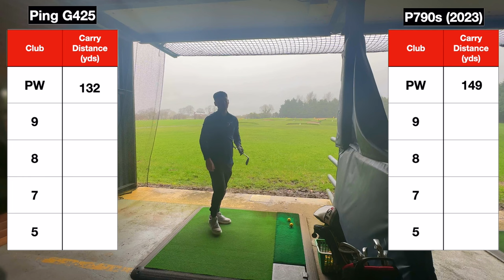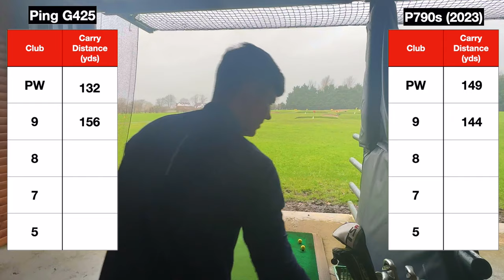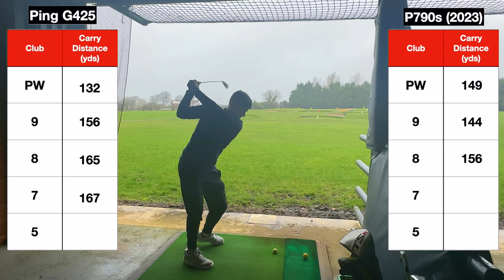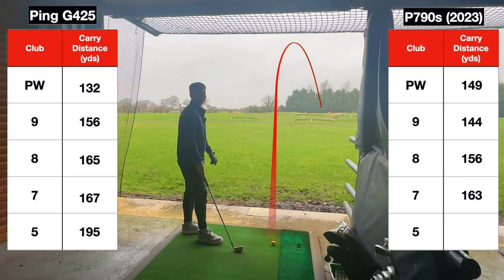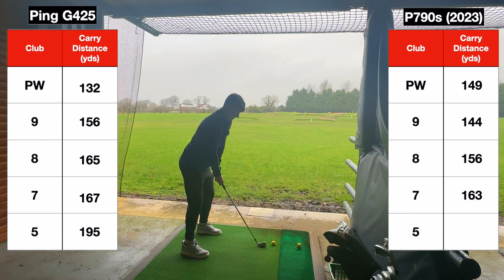PING G425 VS P790'S 2023 club (COMPARISON)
Today we went to the range to test out how the Ping G425 irons came up against the Taylormade P790's (2023) edition.

iv been playing with the ping G425 irons now for 2 years and ended up getting a custom Fitted with the Taylormade P790's and this was my first proper time hitting the irons!

For more videos i have attached a Playlist of my current Playlists...

This YouTube channel is designed to help you play golf better and also to help you enjoy golf more.